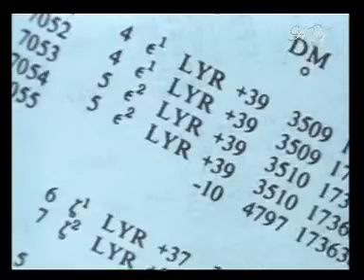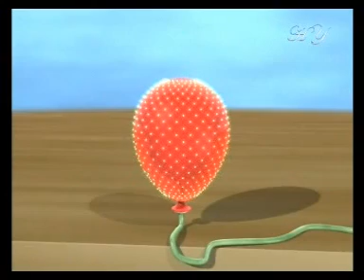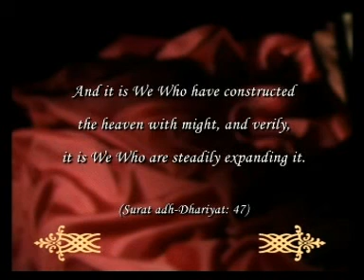MIRACLES OF THE QUR'AN THE EXPANSION OF THE UNIVERSE